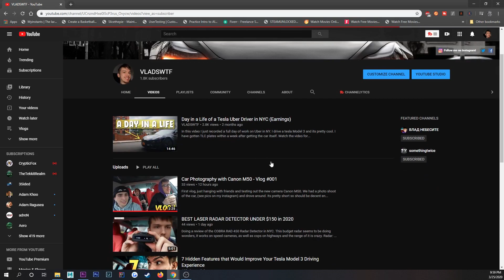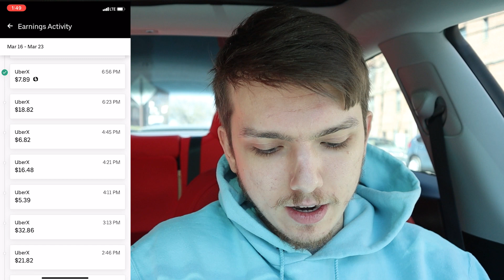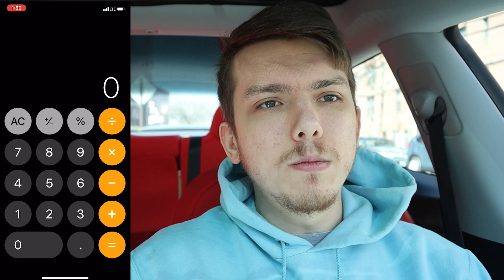My Life as a NYC Uber Driver During The Lockdown... Pt 2